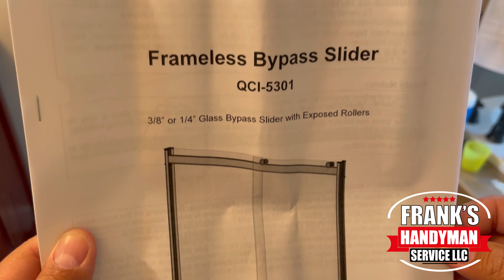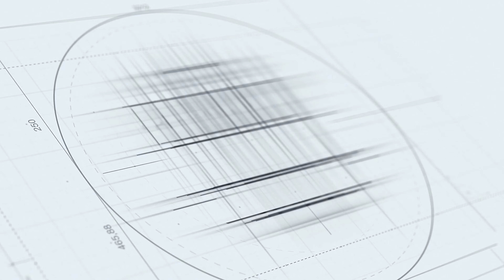Cómo Cambiar Una Puerta Corrediza Moderna de Shower Paso A Paso Con Resultados Profesionales DIY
Cómo Cambiar o Instalar Una Puerta Corrediza Moderna de Shower Paso A Paso Con Resultados Profesionales DIY

🧰Mis 10 Mejores Productos Recomendados En Este Video🧰
1. Dewalt 20V Cordless Drill Set
2. Screwdriver Bit Set with Case
3. Titanium Drill Bit Set
4. 3-Step Ladder
5. Hammer
6. Tape Measure
7. Utility Knife
8. Small Sledge Hammer
9. Heavy Duty Level
10. Speed Square Kit

🎥Equipo de Grabación Que Usamos y Recomendamos🎥:
1. iPhone 12 Pro Max
2. Video Tripod
3. Tripod Phone Mount
4. Smartphone Gimbal Stabilizer
5. RODE Wireless Go II
6. Shure MV88 Portable iOS Mic
7. Ring Clamp Adapter for DJI OM4
8. Extension Rod for Gimbal
9. Portable Charger Power Bank
10. Laptop Backpack Anti-Theft

🏢Visita Nuestra Tienda En Amazon Para Mas Productos👇🏽

Capitulos:
0:00 - Intro
0:51 - Cortando Silicon Alrededor De La Puerta
1:23 - Removiendo Puertas de Vidio y Metales Alrededor
2:16 - Limpiando Silicon y Preparando Para Instalar Nueva Puerta Corrediza
3:12 - Midiendo, Cortando, Instalando Perimetro de Puerta
7:40 - Armando Las Puertas de Vidrio y Instalando Puertas
8:28 - Resultados Finales de Cómo Cambiar Una Puerta Corrediza Moderna de Shower

Musician: LiQWYD

Hacemos remodelacion, construccion y reparacion de casas en Portland Oregon y Vancouver, Washington.

El Equipo de Frank's Handyman Service alegremente va asistirte con cualquier projecto que tengas en mente como: Loseta, Piso, Baseboard, Trim, Pintura Interior, Pintura Exterior, Instalar Puertas, Handyman Repair, Instalar Toilet, Instalar Ventilador de Techo, Reparacion de Decks, Pintar Decks, Poner Escalones de madera, Sellar Decks, Sellar Fence, Construir Storage, Electricidad, Plomeria, Shower Remodel, Landscaping, Mantenimiento, Roofing, Drywall Repair, y mucho mas...

Frank's Handyman Service, Tu Mejor Experiencia
Nuestros Servicios:
Loseta, Piso, Baseboard, Trim, Pintura Interior, Pintura Exterior, Instalar Puertas, Handyman Repair, Instalar Toilet, Instalar Ventilador de Techo, Reparacion de Decks, Pintar Decks, Poner Escalones de madera, Sellar Decks, Sellar Fence, Construir Storage, Electricidad, Plomeria, Shower Remodel, Landscaping, Mantenimiento, Roofing, Drywall Repair, y mucho mas...

Clausula de Seguridad:
Debido a factores fuera del control de Frank El Handyman - Hazlo Tu Mismo, no puedo garantizar el uso indebido o modificaciones no autorizadas de esta información. Frank El Handyman - Hazlo Tu Mismo no asume ninguna responsabilidad por daños a la propiedad o lesiones incurridas como resultado de la información contenida en este video. Utilice esta información bajo su propio riesgo. Frank El Handyman - Hazlo Tu Mismo recomienda que uses prácticas seguras al trabajar con máquinas o con herramientas que se ven o implican en este video. Debido a factores fuera del control de Frank El Handyman - Hazlo Tu Mismo, ninguna información contenida en este video creará ninguna garantía expresa o implícita o garantía de ningún resultado en particular. Cualquier lesión, daño o pérdida que pueda resultar del uso inadecuado de estas herramientas, equipos o de la información contenida en este video es responsabilidad exclusiva del usuario y no de Frank El Handyman - Hazlo Tu Mismo.